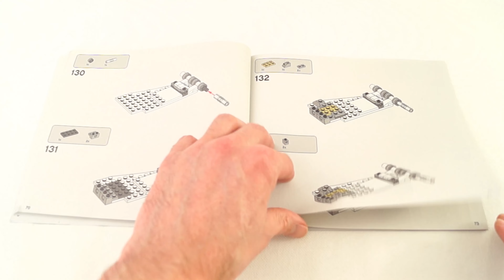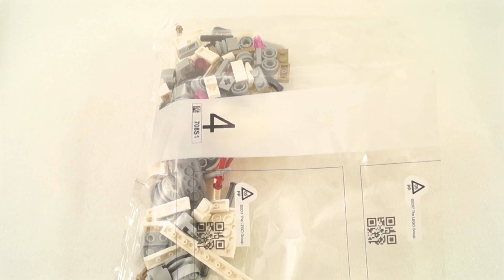LEGO Star Wars 75301 - Luke Skywalker's X-Wing Fighter - Speed build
This Star Wars set Includes Luke Skywalker, Princess Leia and General Dodonna  minifigures, with lightsaber, plus an R2-D2 LEGO droid figure for fun and creative play adventures.